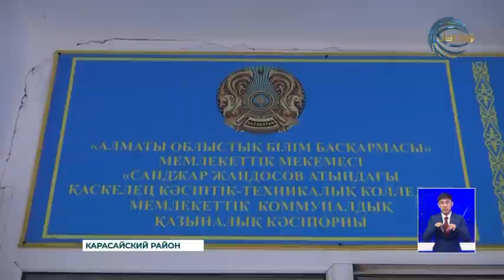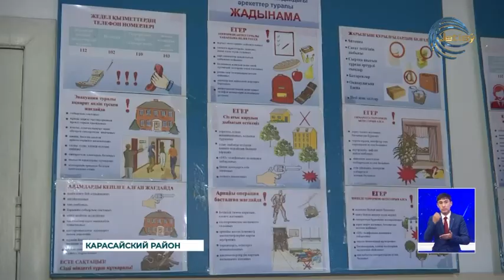Состояние общежитий колледжей Карасайского района оставляет желать лучшего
Состояние общежитий колледжей Карасайского района оставляет желать лучшего. В одном отсутствует интернет, а в другом – студенты используют старые одеяла и подушки. Об этом стало известно в ходе мониторинга общежитий.